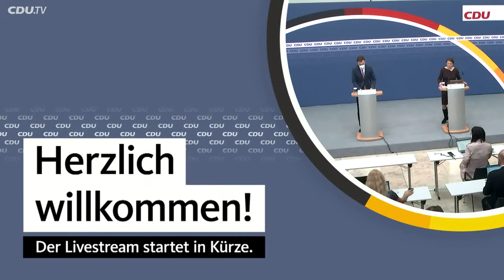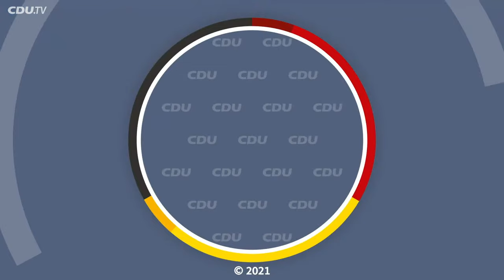🔴 Jetzt live: Statement von Paul Ziemiak nach den Sitzungen von CDU-Präsidium und Bundesvorstand.